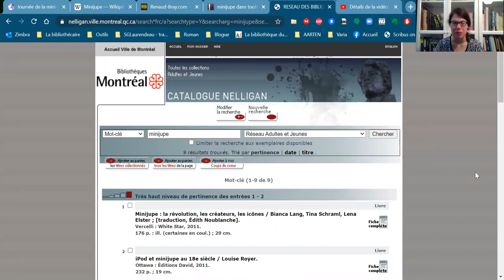La Journée Mondiale de la Mini-Jupe : Célébrons le Style et l'Affirmation de Soi"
Rejoignez-nous pour célébrer la Journée Mondiale de la Mini-Jupe et plongez dans l'histoire, le style et l'émancipation qu'elle représente. Découvrez comment cette icône de la mode a brisé les conventions et a permis aux femmes d'exprimer leur liberté et leur confiance en elles. Explorez les différents styles de mini-jupes et apprenez à les porter avec élégance. Partagez vos looks préférés et inspirez-vous des femmes audacieuses qui ont marqué l'histoire de cette pièce emblématique. Rejoignez le mouvement de l'émancipation et célébrons ensemble la beauté et l'affirmation de soi !